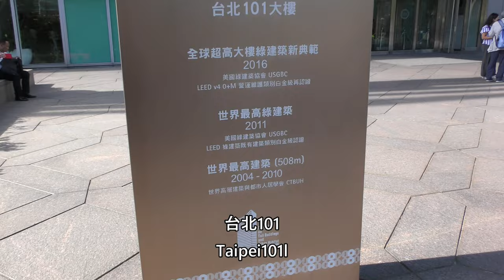台北101 Taipei101